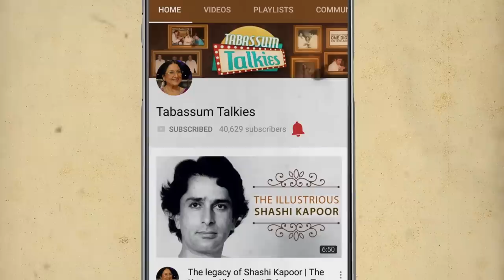Joginder: The Man Behind Ranga Khush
Famous Producer, Director, writer and actor Joginder talks about his love for the unity of a diverse country like India.